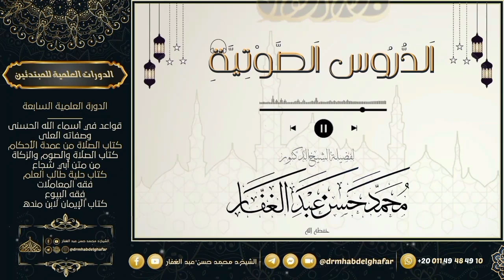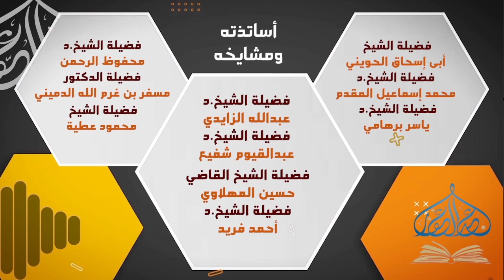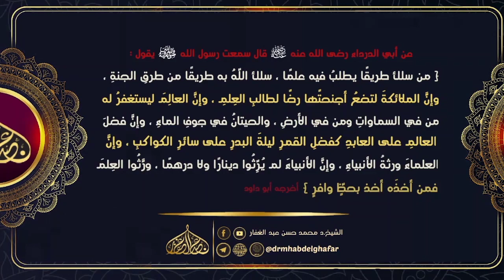سنن ابن ماجه || {9} || كتاب الزكاه - ( 22 ) باب زكاة العسل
|📒|العقيدة الطحاوية ( شرح مستمر)
|📘| الإبانة الكبرى  ( شرح مستمر )
|📒|أصول السلف وأصول الخلف ( شرح مستمر)

|📒| الشمائل المحمدية للترمذي ( شرح مستمر )
|📘|رواية المدلسين في البخاري ( شرح مستمر )
|📒| التطبيقات العملية على قواعد الجرح والتعديل ( شرح مستمر)
|📘|الفوائد المسلكية والعقدية من السيرة النبوية ( شرح مستمر)

|📬|يَسعد فريق العمل بتلقي أسئلتكم واستفساراتكم على